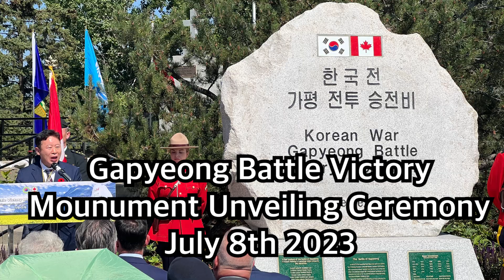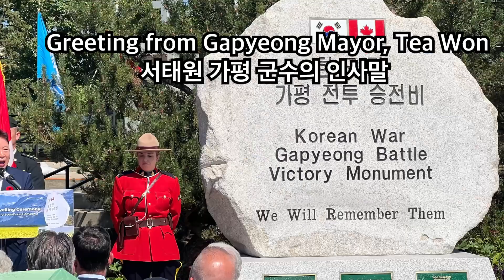Gapyeong Battle Victory Mounument Unveiling Ceremony July 8th 2023 Canada Calgary + Airdrie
한국전 가평 전투 기념비 제막식..
2023년 7월 8일 캐나다 캘거리 +에어드리